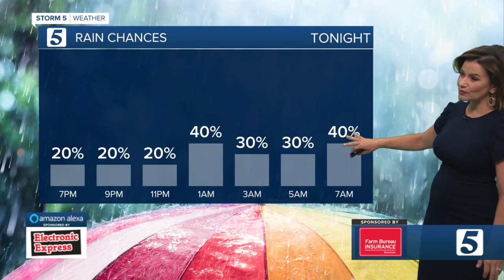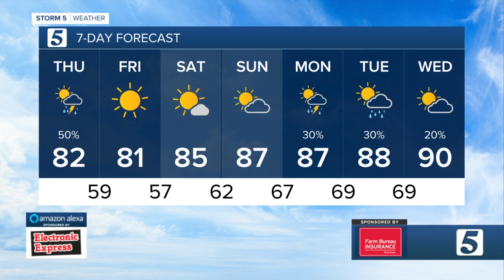Bree Smith's evening weather forecast Wednesday, June 1, 2022